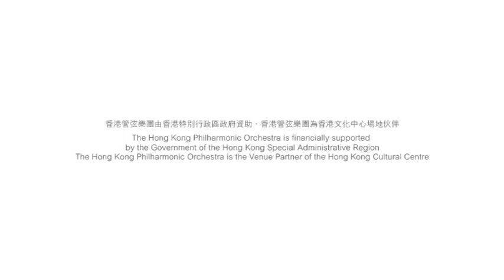Thibaudet plays Liszt Piano Concerto No. 2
The stellar career of French pianist Jean-Yves Thibaudet includes frequent performances on all of the great concert platforms of the world, in concert with the worlds finest orchestras and in recital in the most prestigious festivals. Known for his elegantly stylish interpretations which float on a seemingly effortless technical command, Thibaudet is one of those rare pianists who can find the soul of Liszt beneath the sheen of virtuosic challenge. A passionate believer in the music of Edward Elgar, Edo de Waart follows his memorable
performances of the Enigma Variations and the First Symphony with the heartfelt Second Symphony, written in memory of the king indelibly associated with Elgars music  Edward VII.